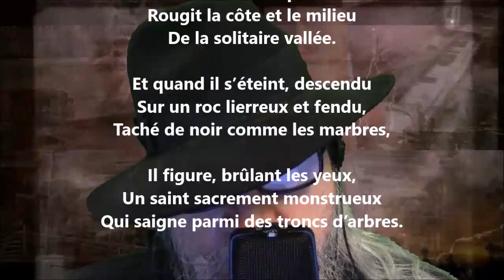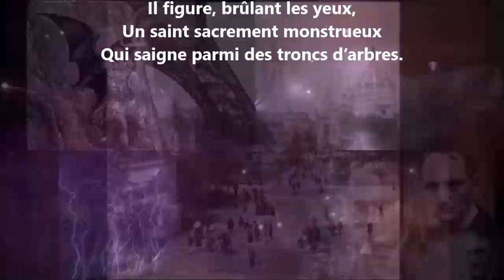Coucher de soleil - Maurice Rollinat lu par Yvon Jean